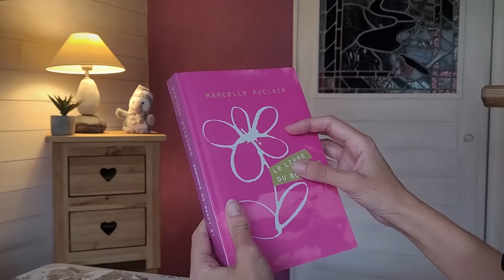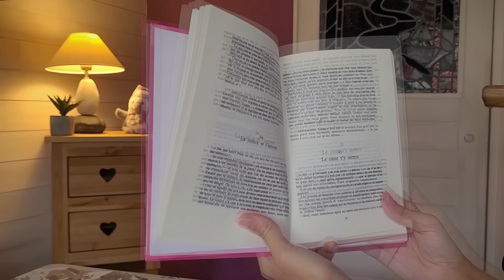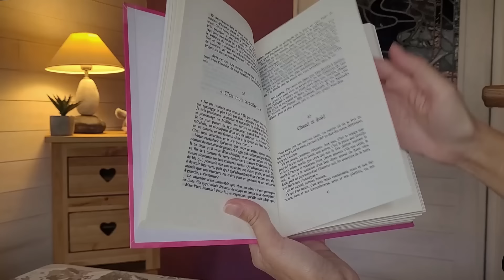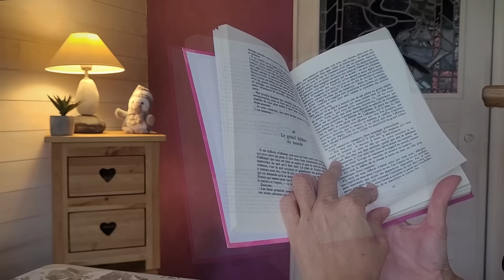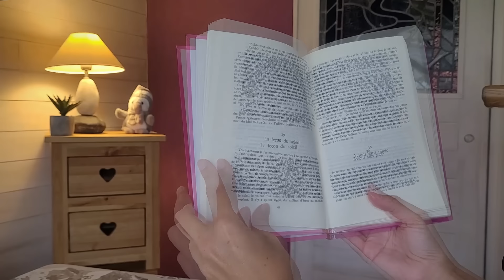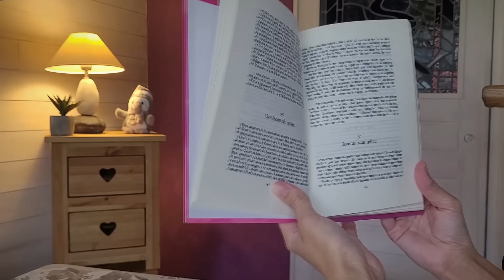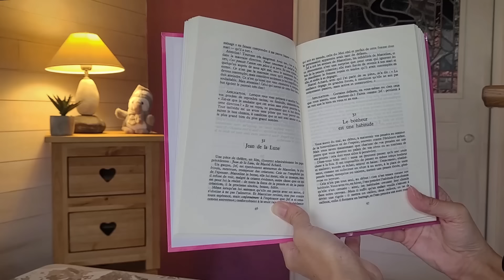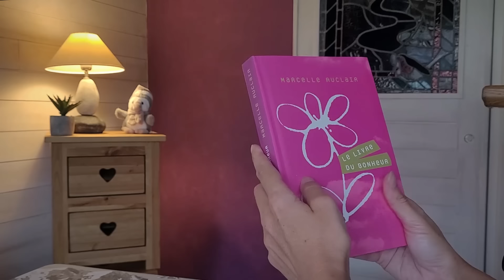ASMR - Lecture chuchotée - Le livre du bonheur 📖 (3ème partie)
Aujourd'hui nous lisons la suite du "Livre du bonheur" 📖 par Marcelle Auclair, j'espère que cela vous plaira et vous détendra
Bonne nuit! 💤
Diana